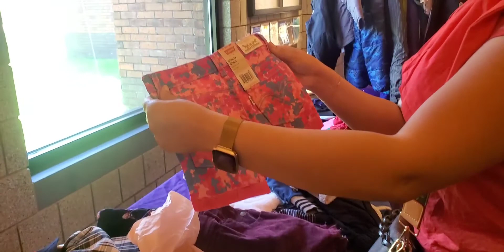Miren lo que encontramos en los garaje sale